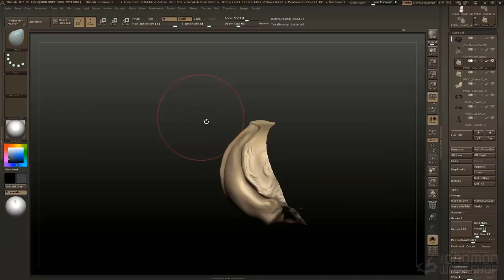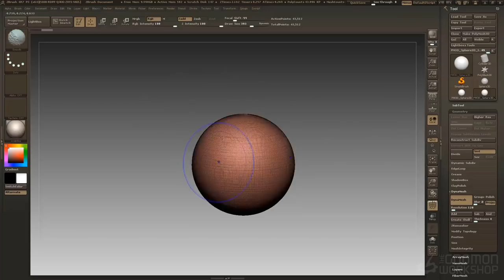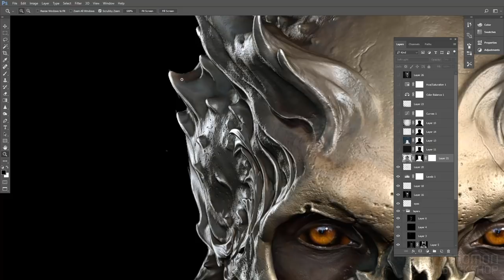Designing for Production in ZBrush with Rafael Grassetti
The Gnomon Workshop is pleased to announce the release of "Designing for Production in ZBrush", with Rafael Grassetti

In this title, Art Director Rafael Grassetti demonstrates his entire process of designing and creating a character in ZBrush. He explores the different tools and techniques used to sketch concepts while keeping the mindset of later creating a character for production. Starting with the character blockout, Rafael creates the secondary shapes, refines the model, then moves on to sculpting the fine details and texturing the character. The final rendering is taken into Photoshop for compositing to illustrate the final character as a product that is ready to be taken through a game or cinematic production.